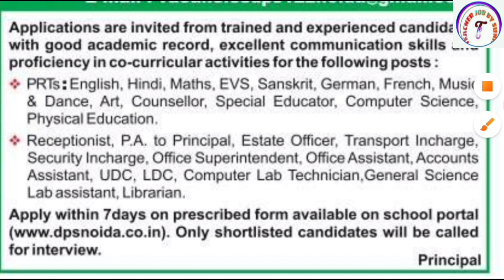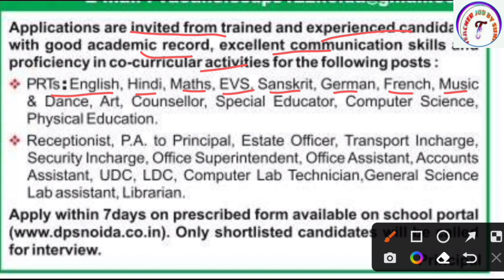DPS School Vacancy 2022 Apply Online | Delhi Public School Recruitment 2022 | prt tgt pgt vacancy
DPS School Vacancy 2022 Apply Online | Delhi Public School Recruitment 2022 | prt tgt pgt vacancy | Teacher Job Sunil

KVS👇

KVS RECRUITMENT
KVS VACANCY

NVS👇

NVS PREPARATION

DPS👇

DPS VACANCY
DPS RECRUITMENT